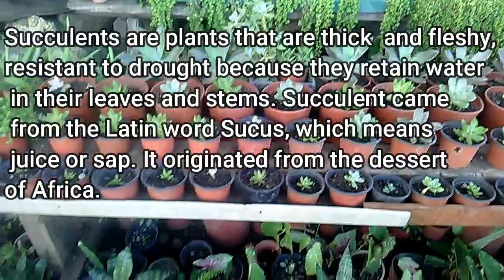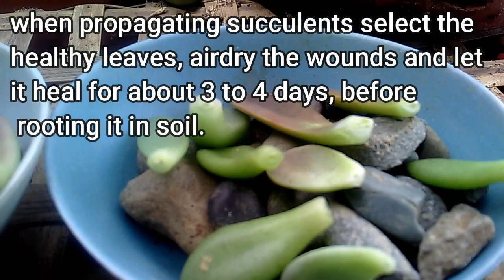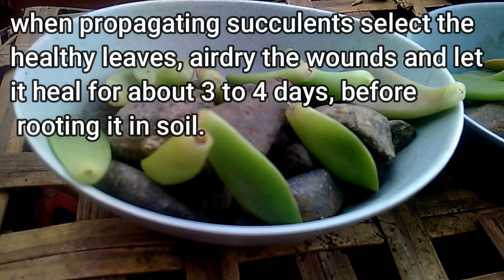Succulents: How to Successfully Grow/Succulents propagation/Tips and Tricks